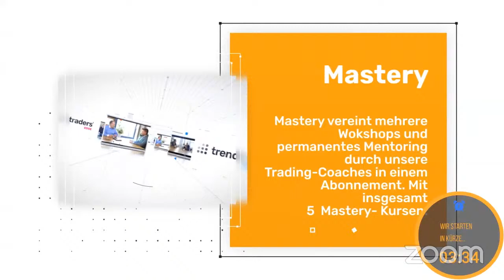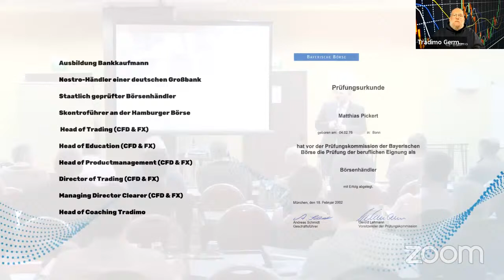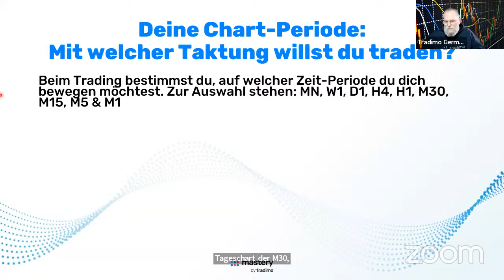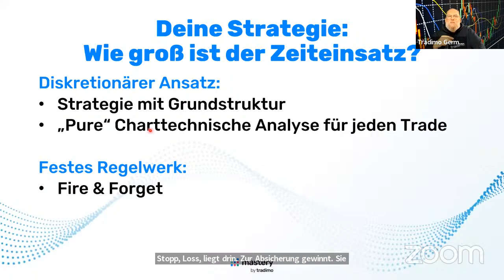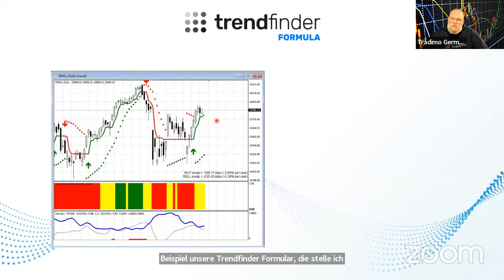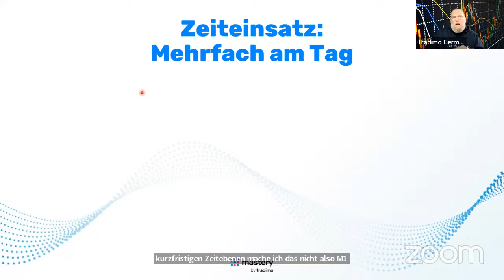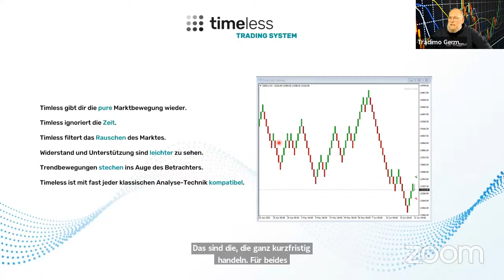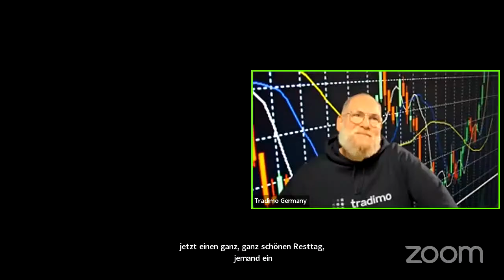Finanziell frei trotz Vollbeschäftigung: Strategien für Angestellte, Selbstständige und Unternehmer